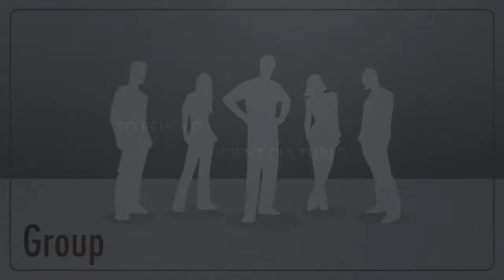My Trailer 15